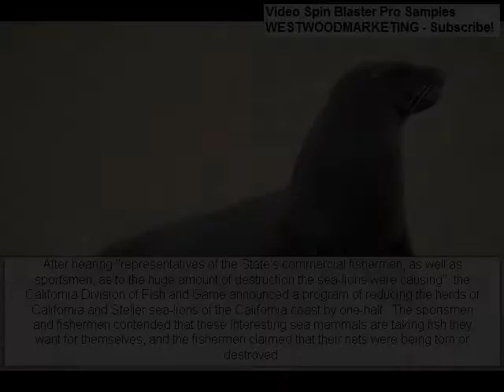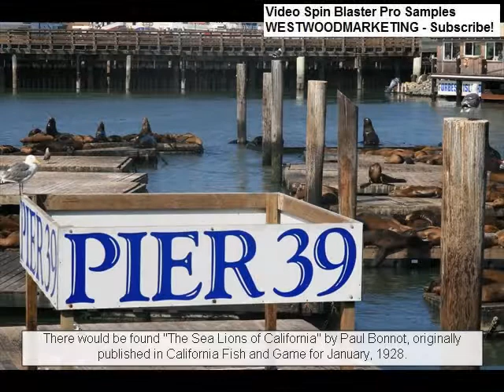VIDEO SPIN BLASTER PRO SAMPLE VIDEO - SEA LIONS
This is a sample of what Video Spin Blaster Pro can do.  This video uses text-to-speech along with the written text captions.